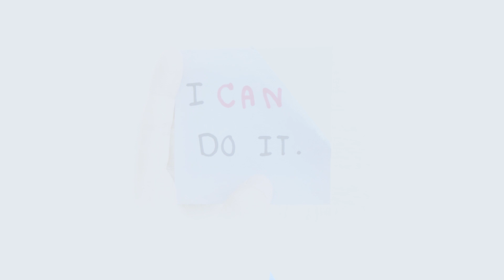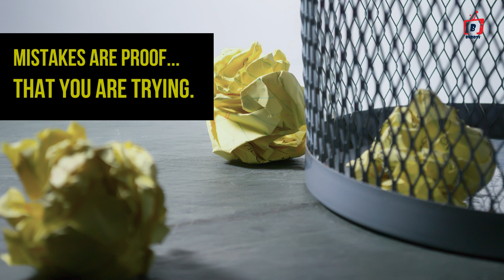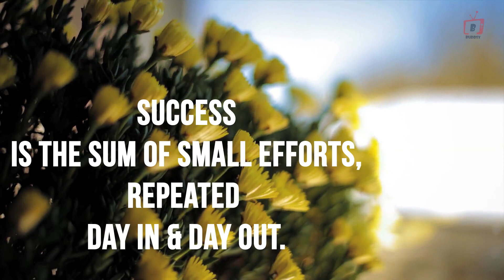Really Inspiring & Best Motivational Video in English by Buddsy | BELIEVE IN YOURSELF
Motivational video for success in just 3 minutes